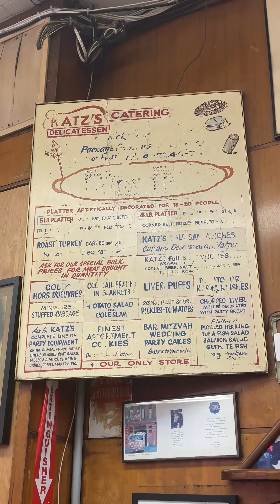Trying Katz’s Deli Pastrami Sandwich in New York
Trying the most Famous Sandwich in New York